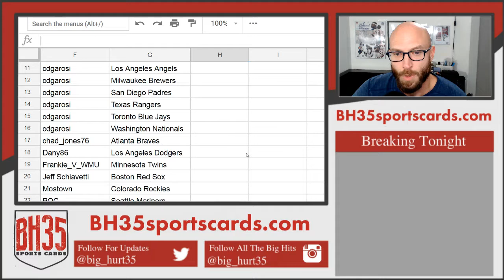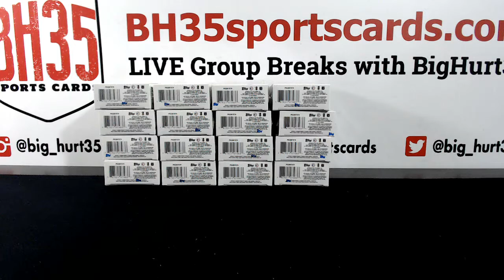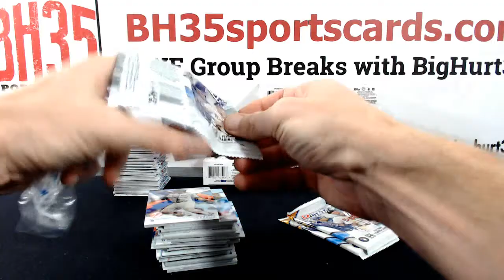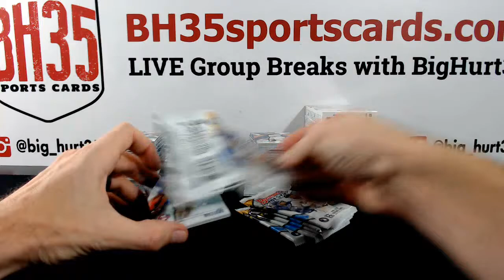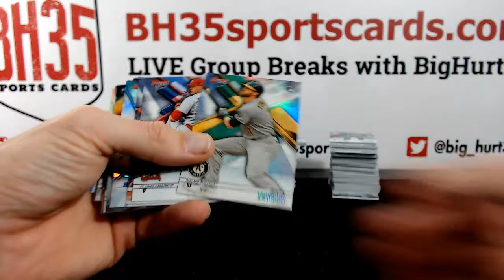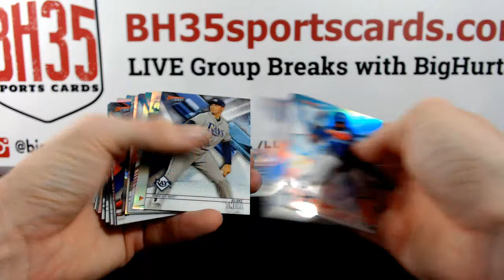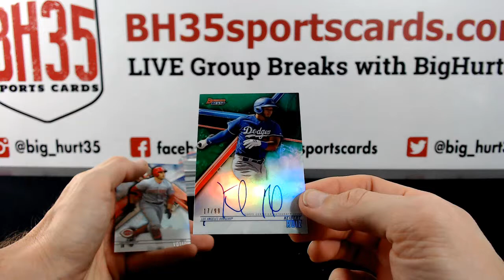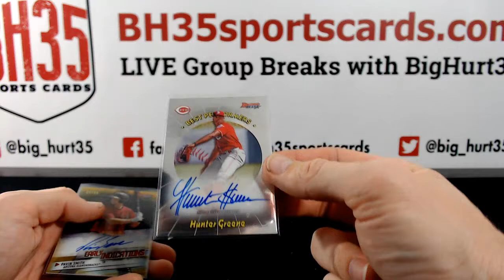2018 Bowman's Best Baseball | 8 Box Case Break #7 Pick Your Teams